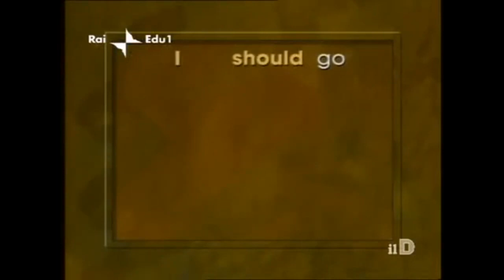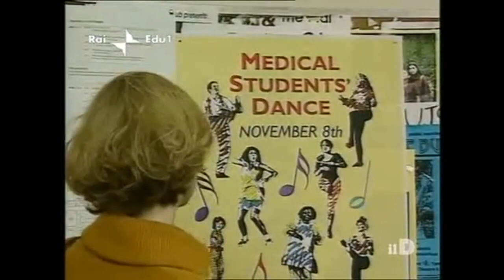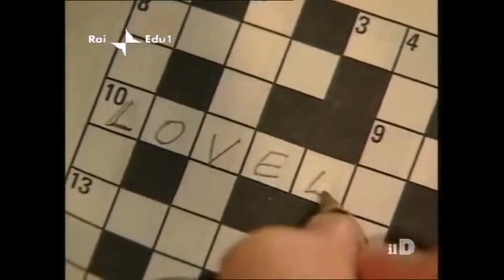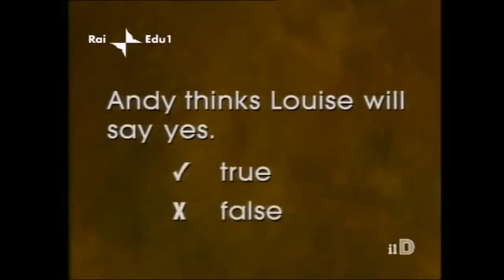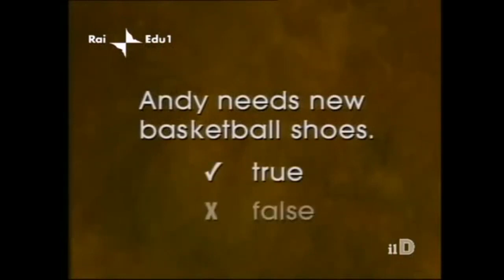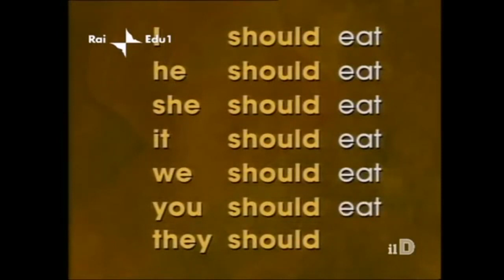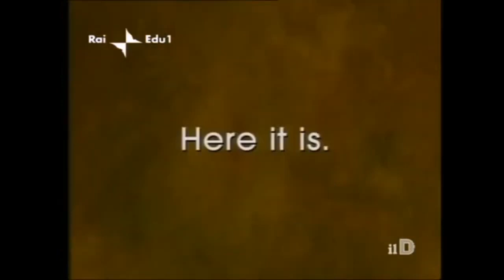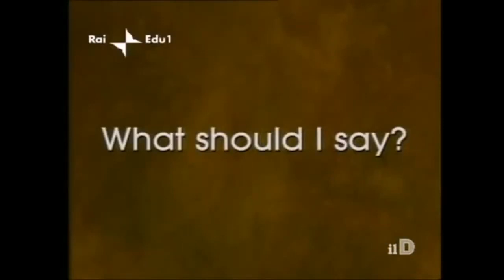English Have A Go — Program 24